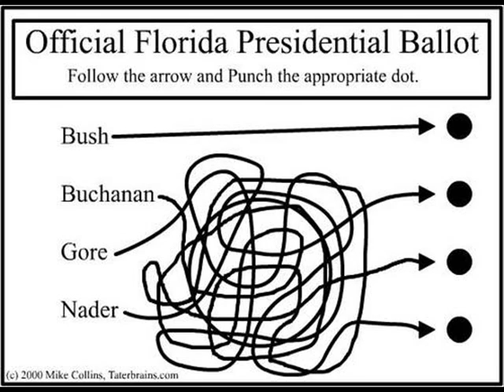Bushisms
a compilation of famous bushisms